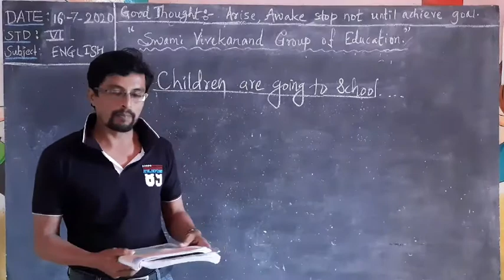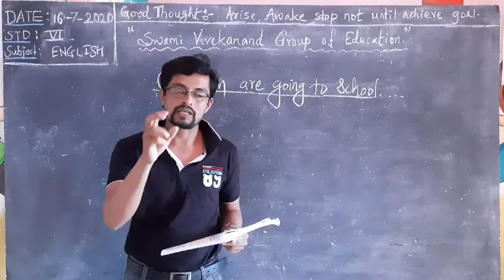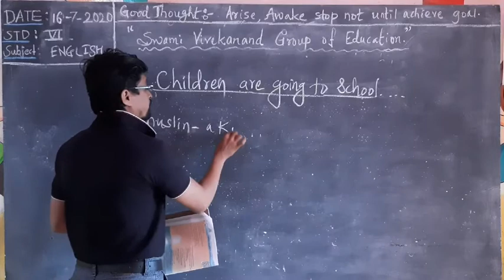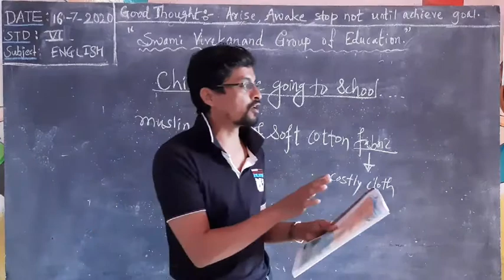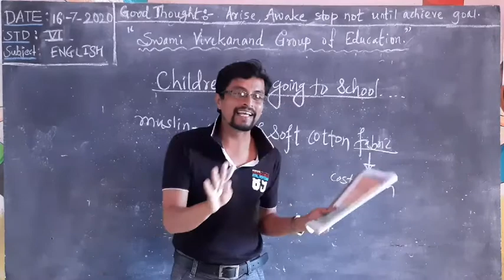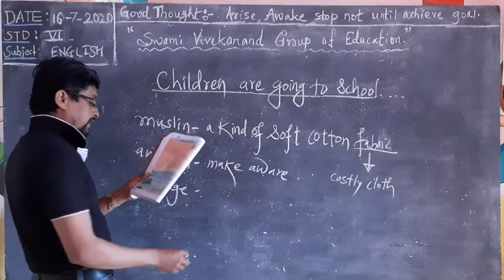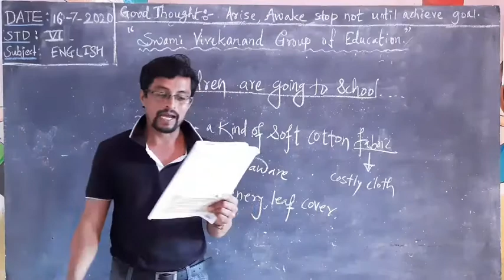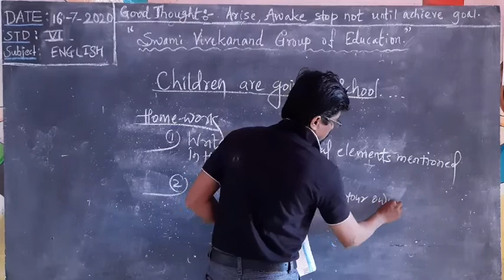Std - 6th Sub - English . Children are going to school